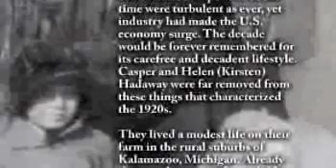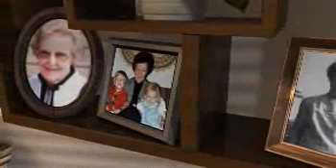Evelyn Sweet - Life Story Digital Film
Life Story Funeral Homes present the life of Evelyn Sweet of Otsego, MI. To read the obituary of Evelyn Sweet, to read the full Life Story, or to leave a memory or comment, please